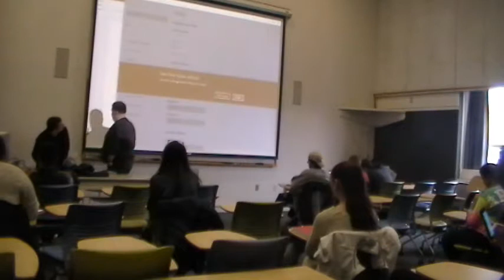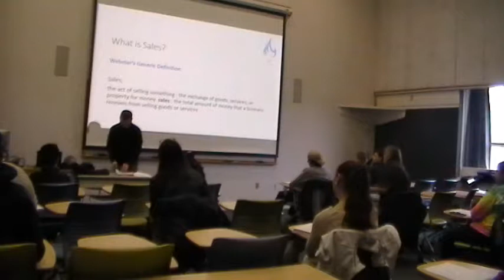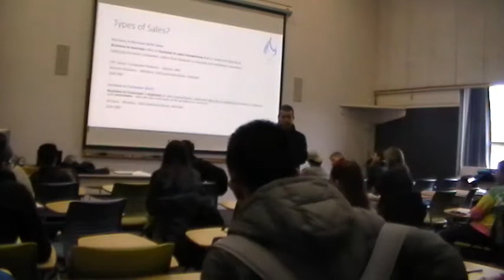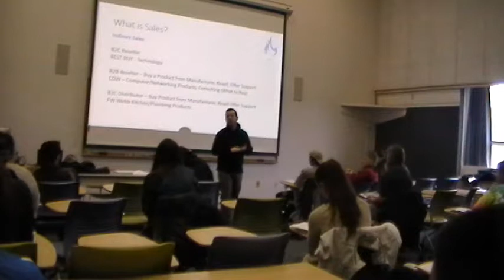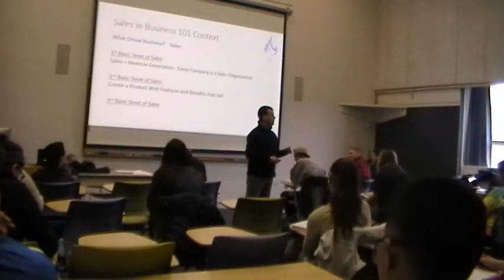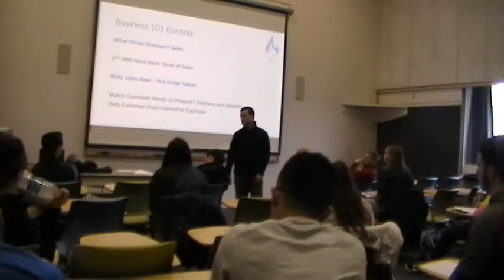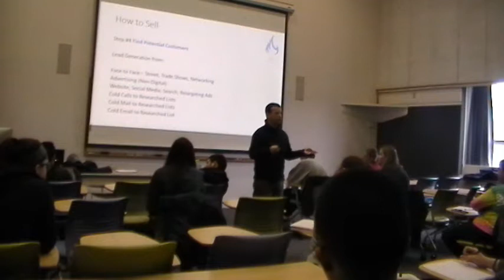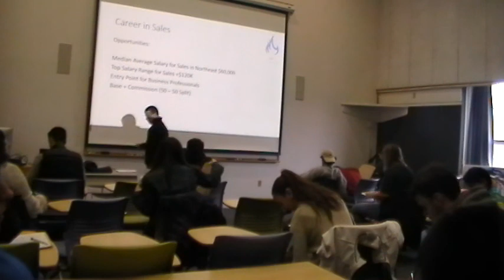Patrick Gallagher Business Teacher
Guest Speaking Opportunity - Business 101
Sales 101 - Wheaton College, Norton, MA